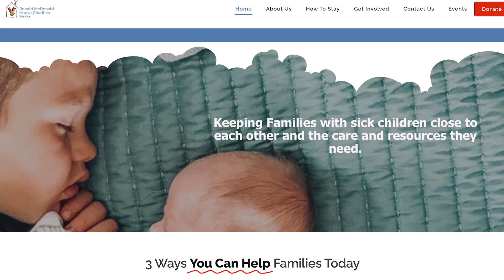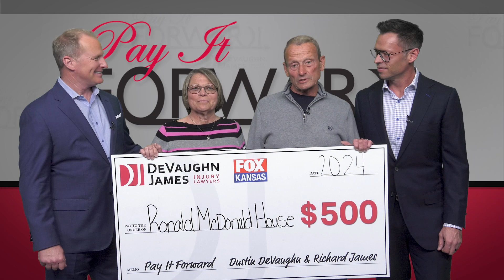Pay It Forward - Don & Ellen Patry - DeVaughn James & Fox Kansas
DeVaughn James Injury Lawyers together with FOX Kansas are teaming up to PAY IT FORWARD in our community. Twice a month, a deserving individual will be recognized for their willingness to make a difference in our community.

This installment of Pay It Forward recognizes Don & Ellen Patry. Nominated for volunteer work with the Ronald McDonald House.

Nominate a volunteer for Pay It Forward.